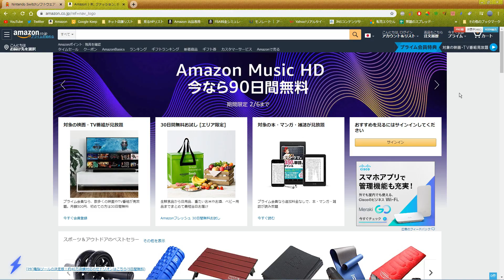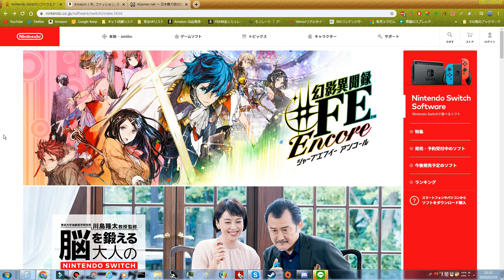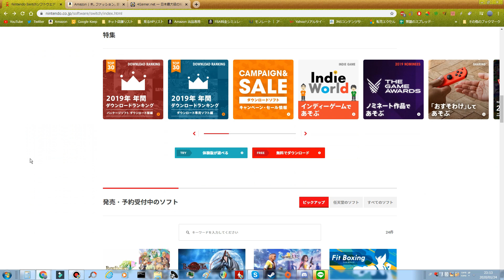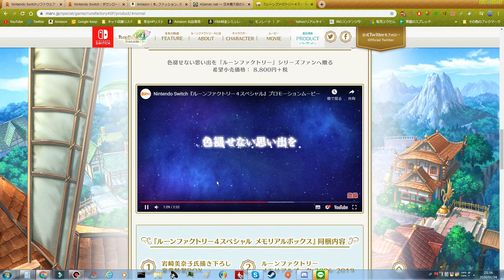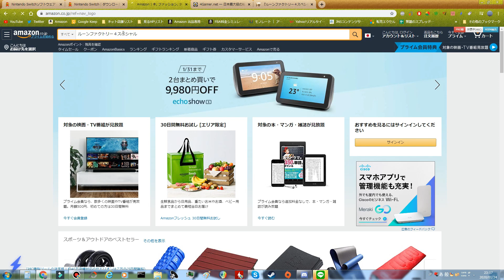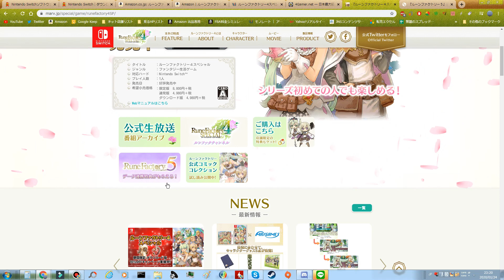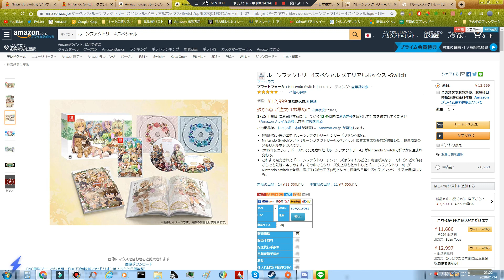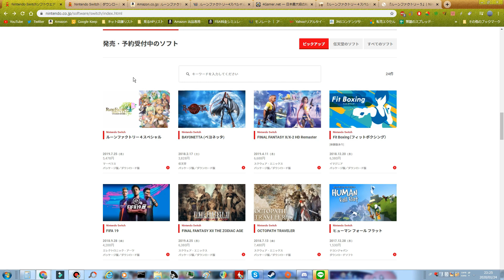【せどり2020】ゲームせどり徹底解説！！最初にするべき事とは！？【せどり初心者】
せどりでうまく稼げていない方、始めようとしているけど
中々一歩踏み出せない方、
その他どんな悩みでも構いません！
ぜひ一緒に解決しましょう！！
スマホからはこちらをクリック

スマホ以外の方は『@jfi7950m』とID検索！

店舗せどり ツール
店舗せどり コツ
店舗せどり アプリ
店舗せどり リサーチ
店舗せどり 疲れる
店舗せどり 電脳せどり
店舗せどり メリット
店舗せどり おすすめ
店舗せどり 家電
店舗せどり コツ
店舗せどり 仕入れ コツ
店舗せどり さといも
店舗せどり 仕入れ先
店舗せどり 仕入れ
店舗せどり 商品
店舗せどり 見つからない
店舗せどり やり方